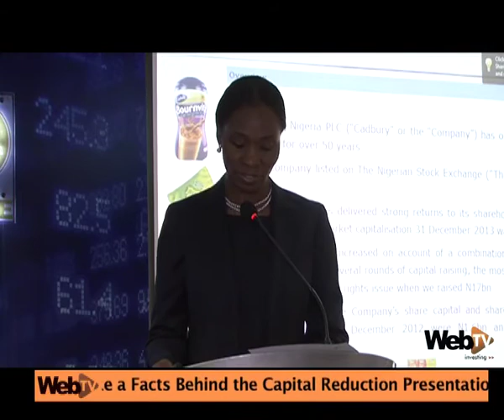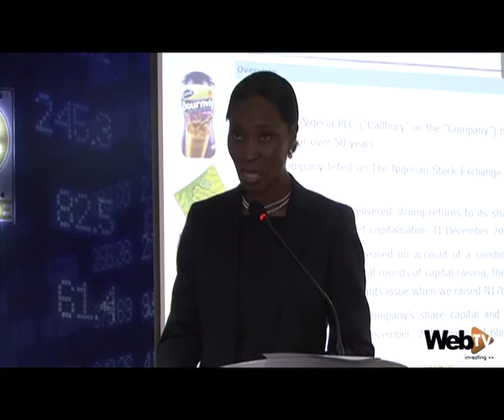Facts Behind Cadbury